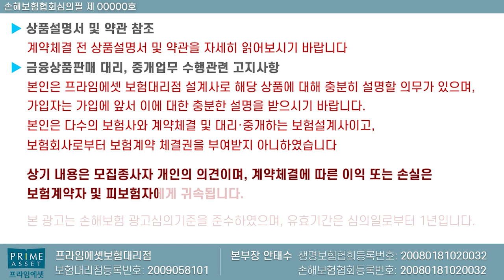어린이 치아보험은 어디 회사가 좋을까?? (f.라이나 현대 AIG)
치아보험 하면 보험왕.. 보험왕하면 치아보함인데요
요즘 자녀를 키우신 분들께서 어린이치아보험에 대해서

많은 질문을 하고 있습니다. 저 보험왕이 어떻게 가입을 해야 되고
또 . 가입후에 어떻게 보험금 청구해야 되는지

저 보험왕과 함께 알아보도록 하겠습니다.

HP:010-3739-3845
카톡친구추가:r2an
카톡플러스친구:보험왕